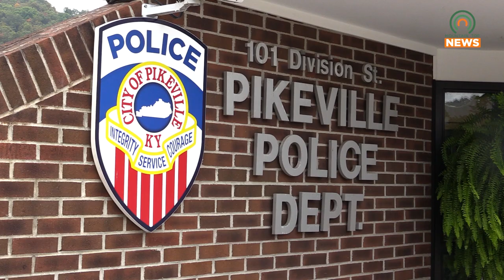Pikeville Police Officer Receives 2022 Kentucky Governor's Award for Occupant Protection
Pikeville Police Officer Tony Conn recently received the 2022 Kentucky Governor's Award for Occupant Protection.